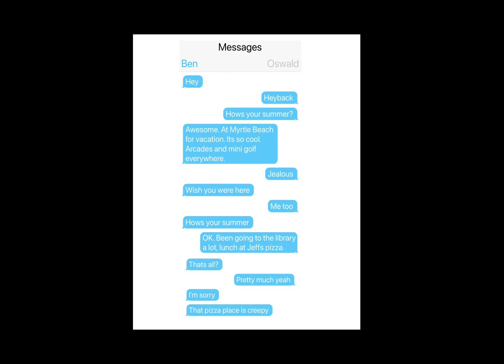Basically into the pit, but shortened and in a nutshell || Fazbear frights book 1: Into the pit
I suggest y’all actually read the books, they are really good! I’m currently almost finished book 6 👍